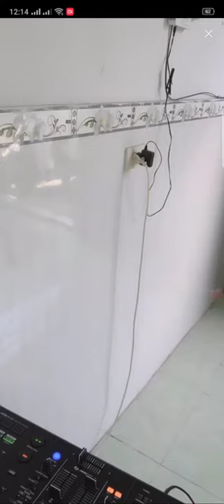Live DJ cực sung